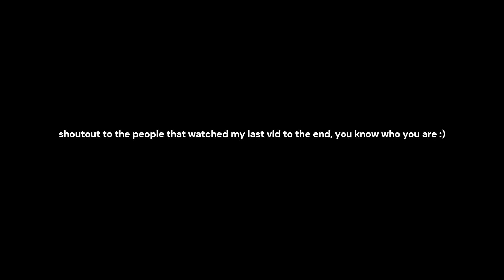30 Killstreak Sniper Nuke